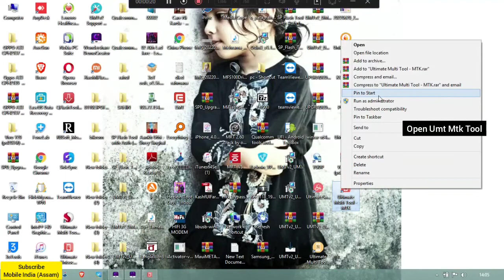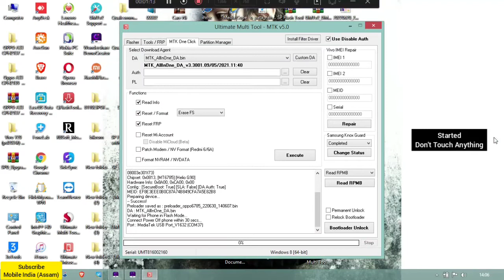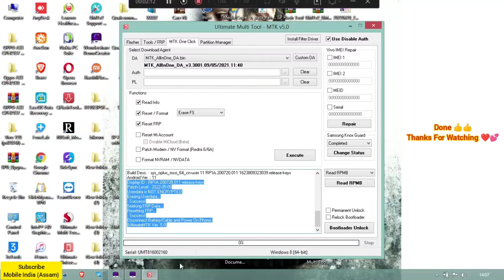Realme 6i rmx2002 Unlock by Umt || All Realme Unlock Just 1 Click || Realme 6i Frp Bypass 100% free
Realme 6/6i/6 pro
unlock
pin
pattern
password
just
One
click